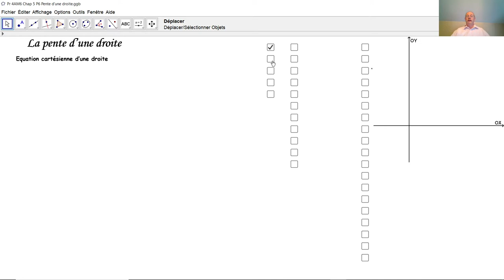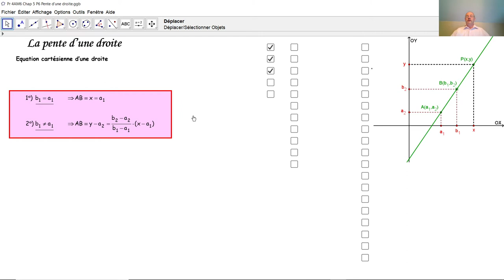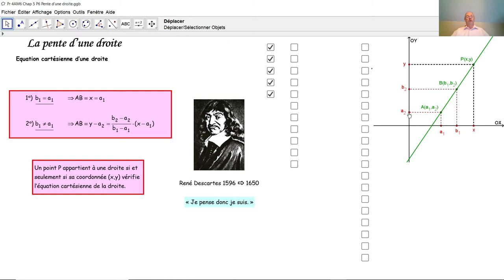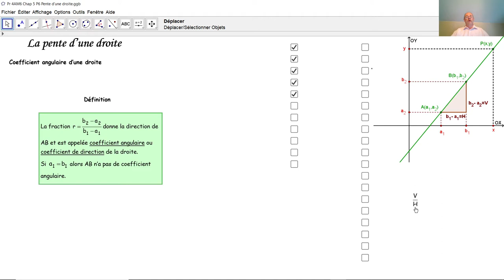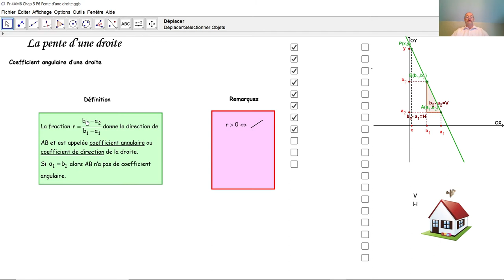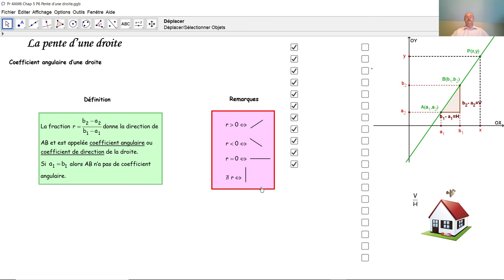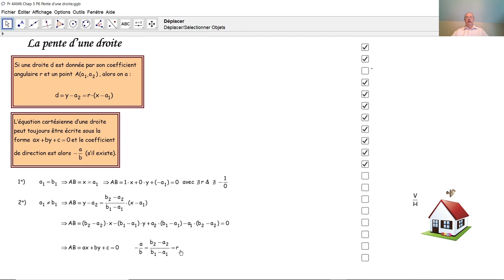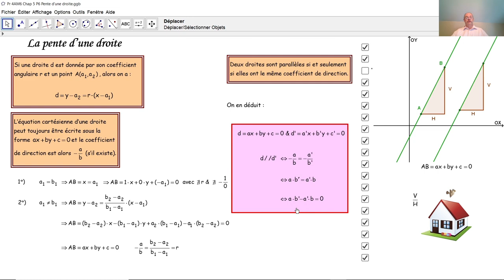Pente d'une droite F4023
F4023 Comment détermine-t-on la pente d'une droite qu'on appelle aussi coefficient angulaire ou coefficient de direction de la droite? Que peut-on déduire de la pente d'une droite? Comment interprète-t-on la pente d'une droite?